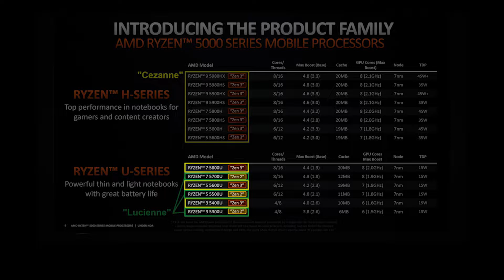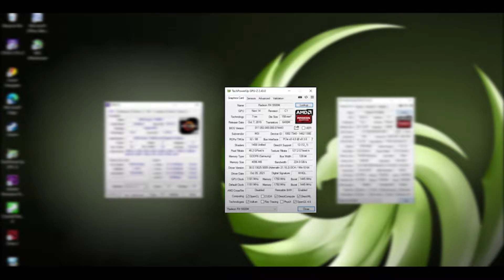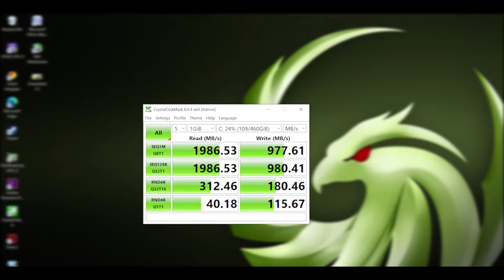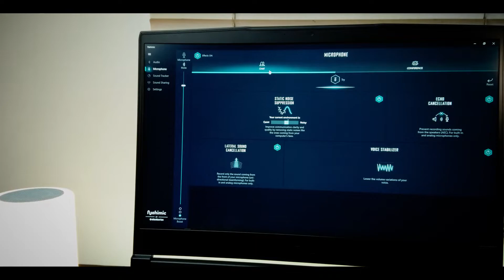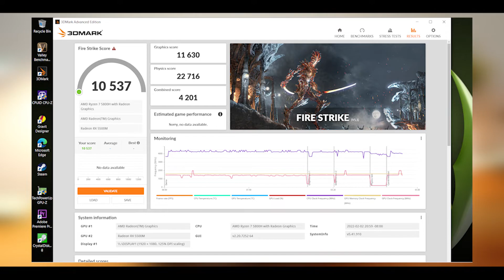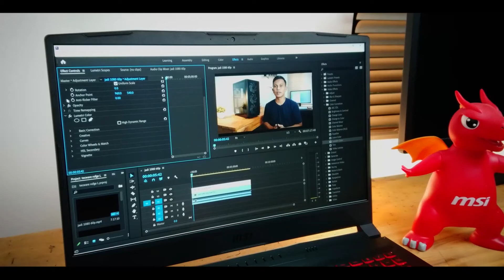MSI Bravo 15: laptop gaming termurah MSI spec full AMD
Laptop gaming termurah dari Msi ini menggunakan amd ryzen 7 5800h dan radeon Rx 5500m